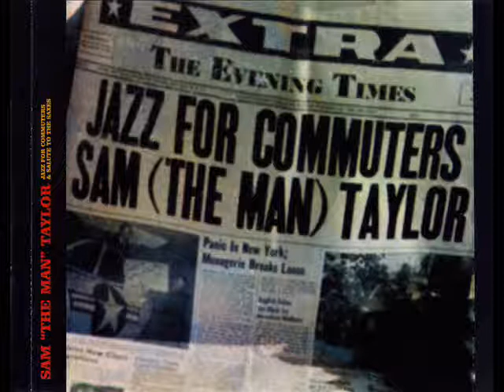Sam 'the man' Taylor - Bucks County Bounce